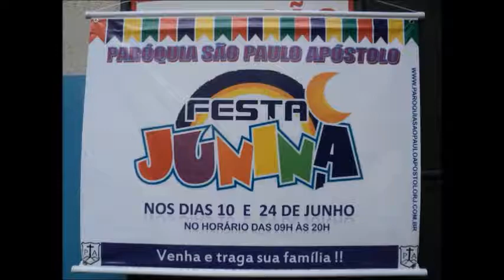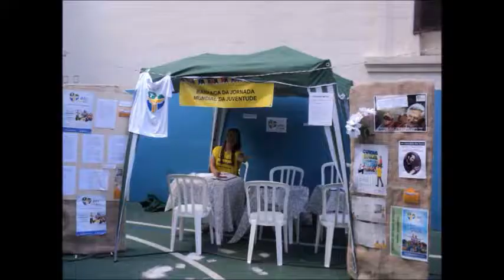PARÓQUIA SÃO PAULO APÓSTOLO - RJ PASCOM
FESTA JUNINA 2012  - PASCOM